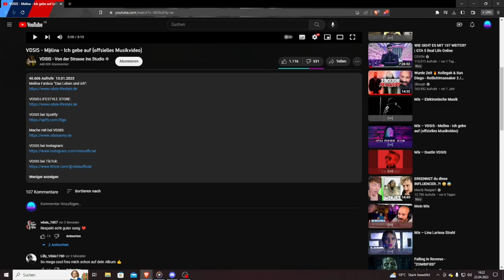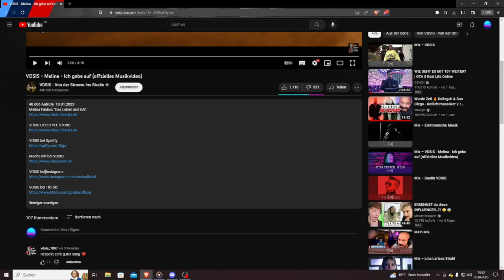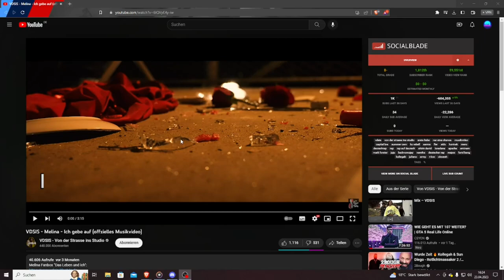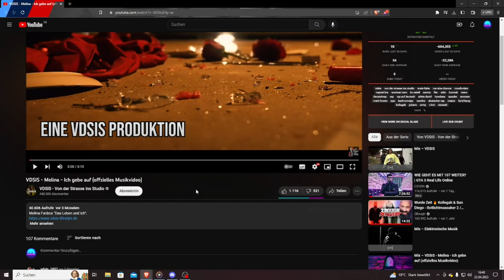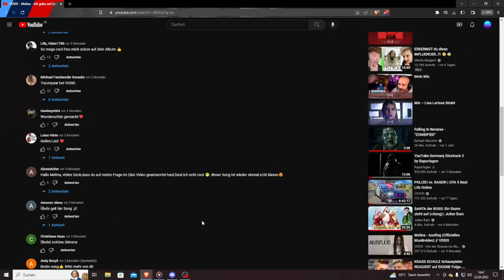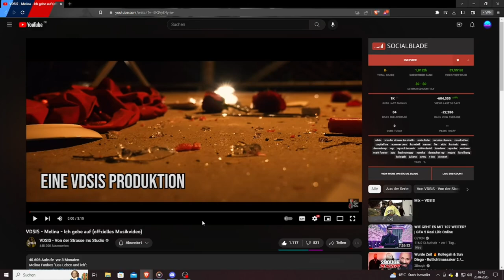Sehr Cooler und Schöner Song! | Melina - Ich Gebe Auf (VDSIS) | Reaktion | Deu/Ger | Jan Meyer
⌨️ | ᴅɪꜱᴄᴏʀᴅ
➡️ | 𝔍𝔞𝔫 𝔐𝔢𝔶𝔢𝔯/𝔏𝔲𝔠𝔦𝔣𝔢𝔯#5936